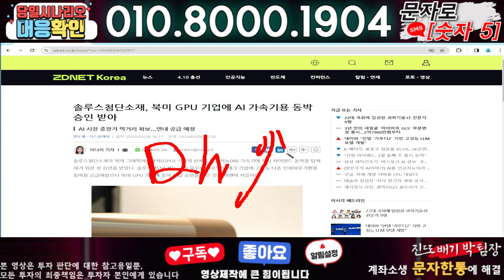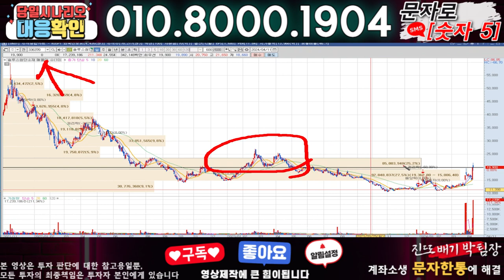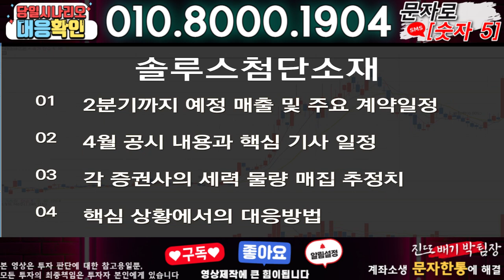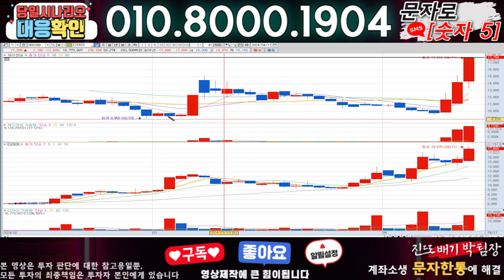솔루스첨단소재 ) 3분전 기습속보-공식입장발표!! 무슨일인가?